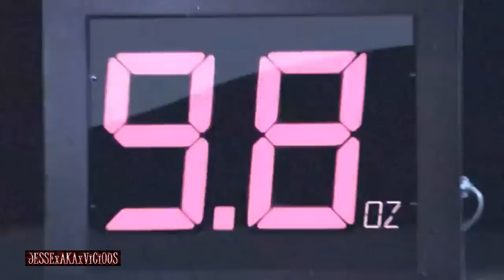NBA 2k12 - In The Zone (Theme Song)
BY:JESSExAKAxViCiOUS {iN THE Z0NE}